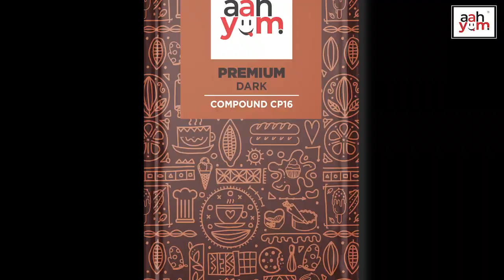AAHYUM MILK COMPOUND & DARK COMPOUND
Indulge in the rich and satisfying taste of dark compound chocolate with our premium couverture products.  🎉 🍫😋
Explore our selection now.